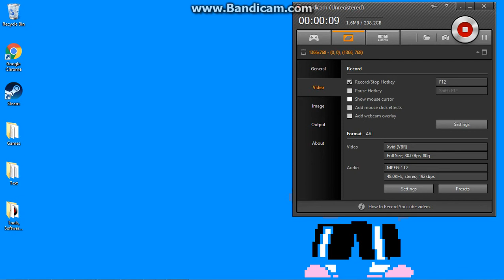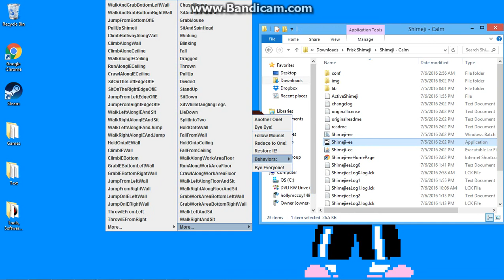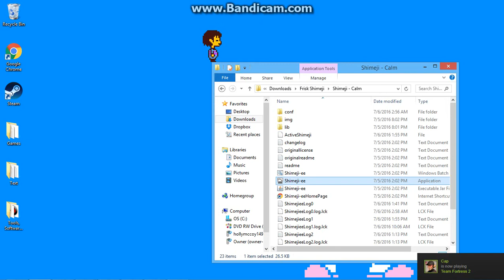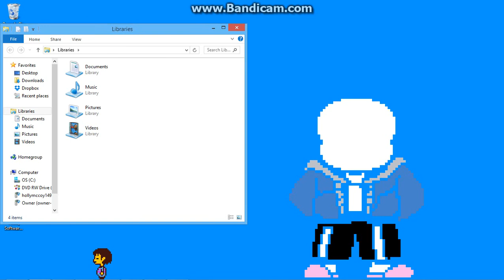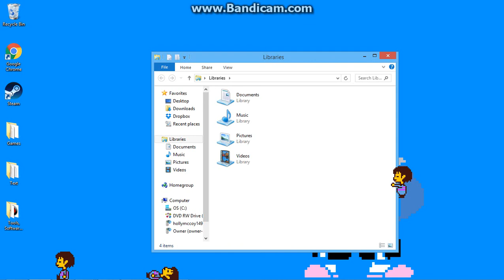Testing my Frisk shimeji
10/10 best video quality